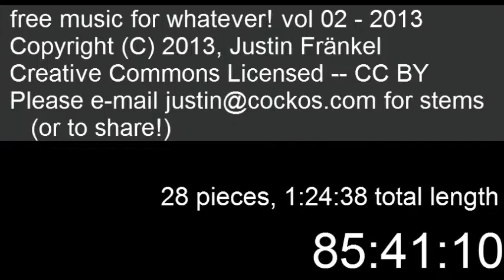free music for your videos - volume 02 (2013)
FREE CREATIVE COMMONS licensed music (CC-BY) -- use for anything you wish! Just give credit.

This contains 28 pieces, nearly an hour and a half of content, mostly instrumental with various feels.